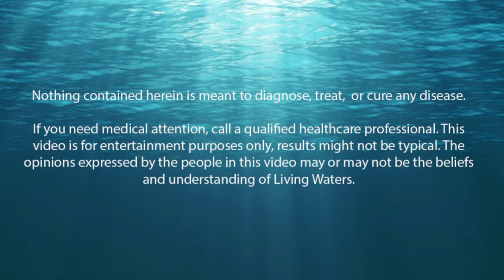49. Detoxing The Liver Podcast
-Gall Stones and why removing your gall bladder isn't the answer
-Lymphatic Fluid and a device that can help.
-Dairy products are not as great as we are led to believe